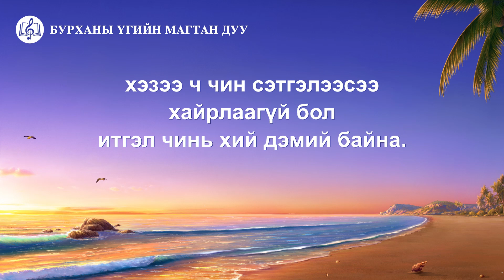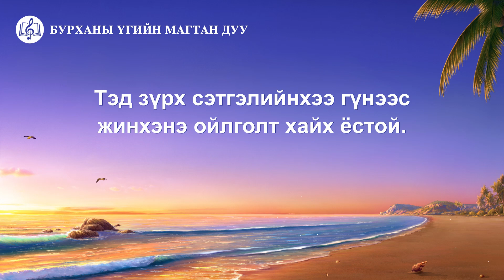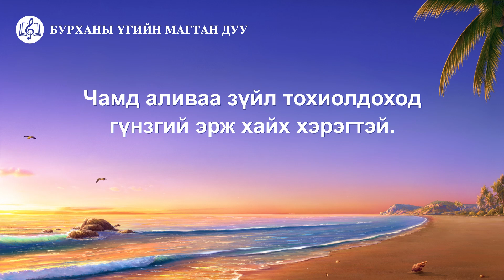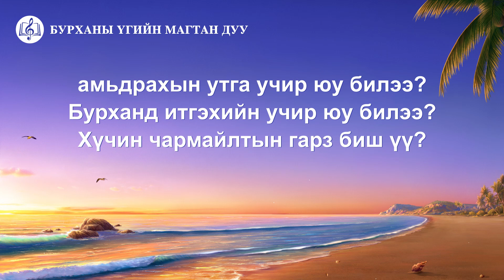Христийн сүмийн дуу “Бурханд итгэдэг ч Түүнийг хайрладаггүй байх нь хий дэмий амьдрал” (Lyrics)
Бурханыг хайрлахаас
илүү гүнзгий хичээл нэг ч үгүй.
Насан туршийн итгэлээс
хүний сурдаг хичээл нь Бурханыг хайрлах юм.
Чи Бурханд итгэдэг бол Түүнийг хайрлах ёстой.
Чи итгэдэг ч хайрладаггүй,
Түүний талаар мэдлэгтэй болж чадаагүй,
хэзээ ч чин сэтгэлээсээ хайрлаагүй бол
итгэл чинь хий дэмий байна.
Чи Бурханд итгэдэг ч хайрладаггүй бол
дэмий амьдарч байна,
амьдрал чинь тэр чигтээ
бүх амьдралаас хамгийн дорд байна.
Чи бүх амьдралдаа
Бурханыг хэзээ ч хайрлаагүй, хангаагүй бол
амьдрахын утга учир юу билээ?
Бурханд итгэхийн учир юу билээ?
Хүчин чармайлтын гарз биш үү?
Хүмүүс Бурханд итгэж, хайрлая гэвэл
төлөх ёстой төлөөс бий.
Тэд гаднах арга замаар үйлдэх гэж
оролдох ёсгүй.
Тэд зүрх сэтгэлийнхээ гүнээс
жинхэнэ ойлголт хайх ёстой.
Чи маш урамтайгаар
магтан дуу дуулж, бүжиглэдэг ч
үнэнийг хэрэгжүүлж ер нь чаддаггүй бол
Бурханыг хайрладаг гэж хэлж чадах уу?
дэмий амьдарч байна,
Чи бүх амьдралдаа
Бурханыг хайрлах нь
бүхнээс хүслийг нь хайхыг шаарддаг.
Чамд аливаа зүйл тохиолдоход
гүнзгий эрж хайх хэрэгтэй.
Бурханы хүслийг ойлгож,
чамайг юунд хүргэхийг хүссэнийг,
хүслийг нь хэрхэн анхаарахыг
олж харахыг хичээгээрэй.